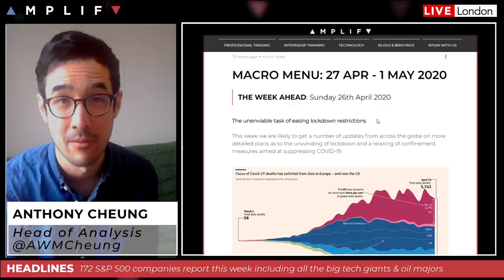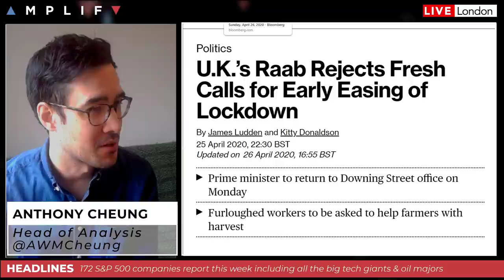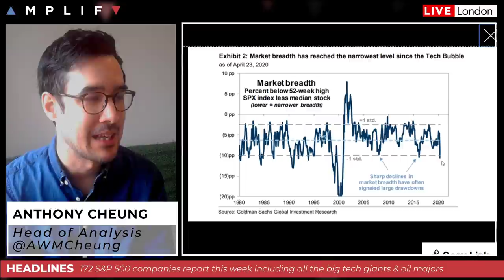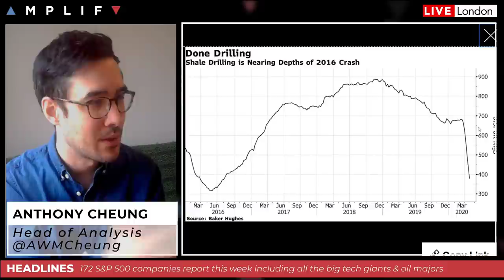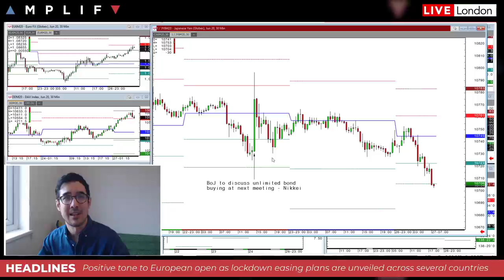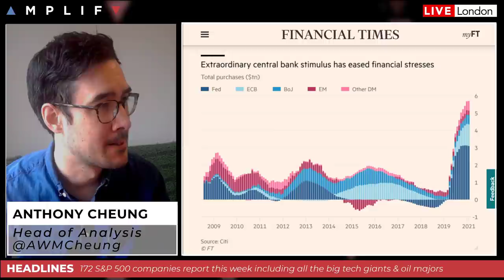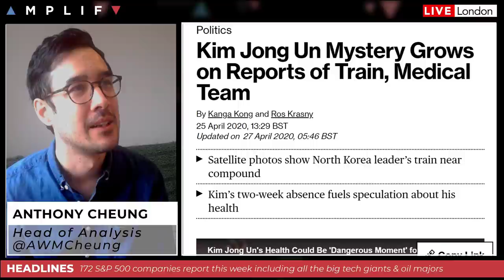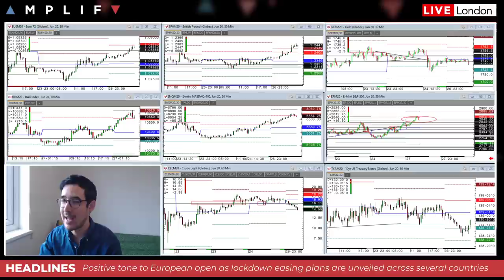Easing Of Lockdown Measures Comes Into Focus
- Update on the coronavirus situation around the world as the easing of lockdown measures comes into focus (1:48)
- Goldman Sachs says narrow breadth in S&P 500 is a bad sign for US stocks (10:37)
- Low oil prices hits US drilling while storage remains an issue (14:33)
- The Yen strengthens despite the BoJ moving to unlimited bond buying (17:27)
- Rumours over Kim Jong Un's health circulate but what would a change in leader mean for markets? (21:46)
- A look at the US earnings highlights for the week ahead (24:10)